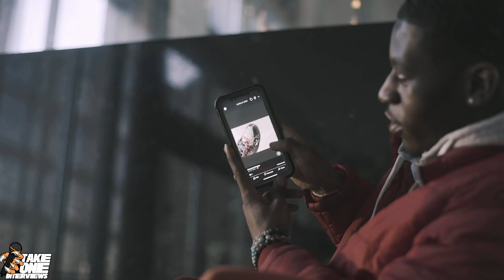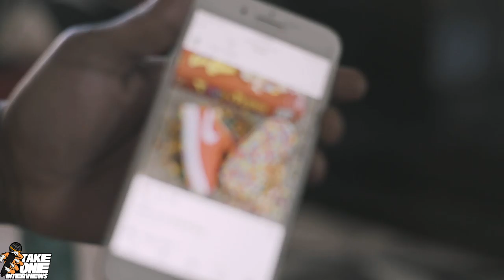Bragg Splash: Dodging Jail, Natural Born Hustler & Independent Business Owner Before 21!